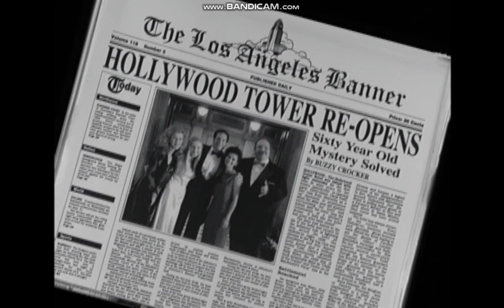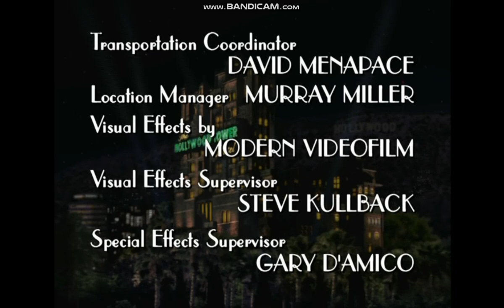Tower Of Terror 2002 DVD Credits Version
Tower Of Terror 2002 DVD